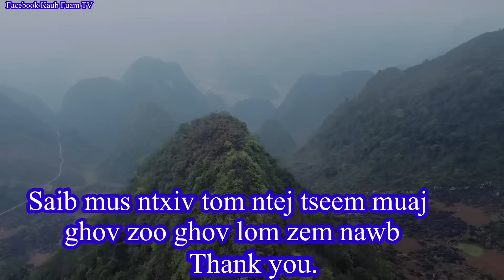Thawj zaug mus tham hluas nkauj yawm txiv nyaum heev txaus ntshai poob plig tag yog ua cas tiag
Mus Ncig Lub Zos Dej Liab Pom Tus Hluas Nkauj Zoo Ua Niam Tsev Heev/ Kaub Fuam TV
- KUAB FUAM TV YouTube channel is the YouTube channel of a Hmong ethnic group living in Vietnam. Currently Living Address: Meo Village, Khau Vaj Commune, Meo Vac District, Ha Giang Province.
-The KUAB FUAM TV YouTube channel will record content from the Hmong people and send it to our brothers and sisters abroad to watch.
-We hope everyone will support the KUAB FUAM channel.